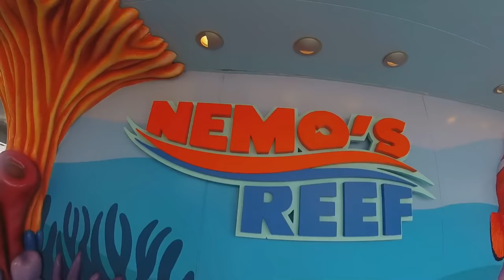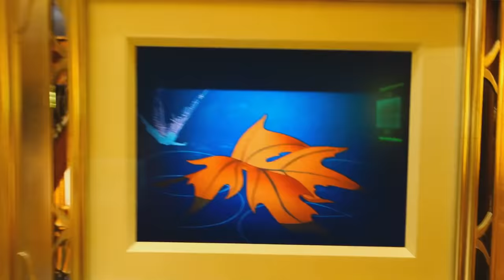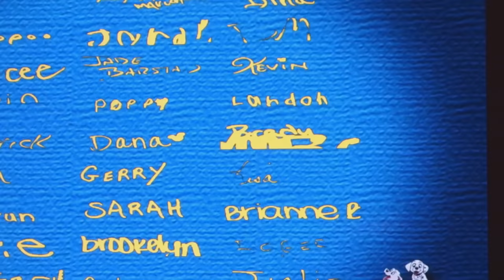Sheehan Disney World Vacation / Disney Fantasy Cruise 2016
Our February-March 2016 family vacation to Disney World, and then on a 7 night Eastern Caribbean Disney Cruise on the Fantasy. Video and photos shot using a mix of the following:
Sony RX100
GoPro Hero
Canon 6D w/50mm 1.8 lens.